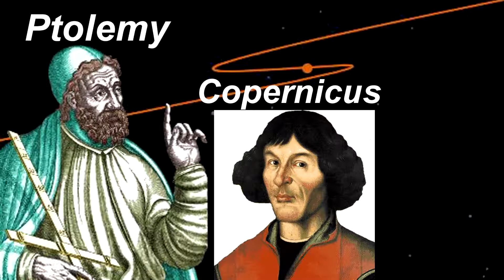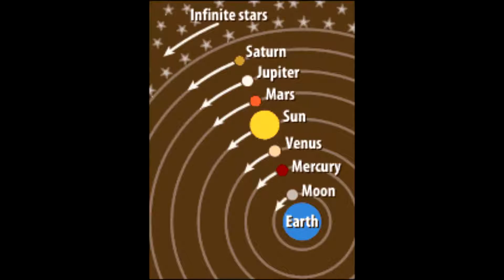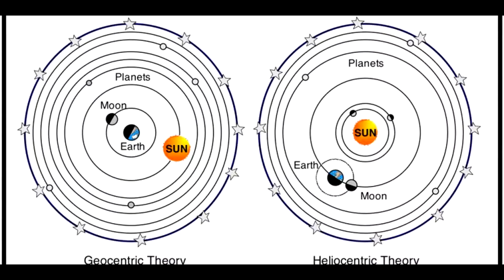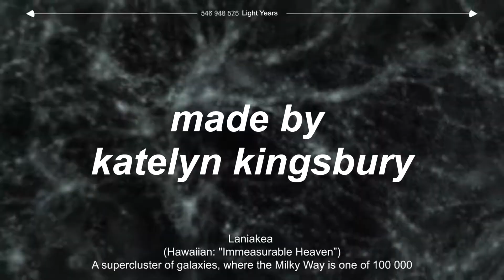Copernicus & Ptolemy Theories Compare & Contrast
Video project for Earth Science